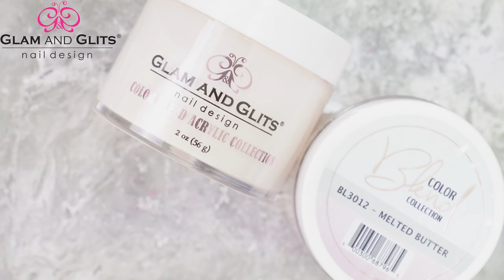Glam and Glits Nail Design - BL3012 MELTED BUTTER - Acrylic Colour Powder Swatch Colour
Description

Color Blend Collection is easily blend-able with another color to create ombre or marble effects or you can wear any shade by itself!

To Purchase click on the following Links:

Kiara Sky UK:
Amazon UK:
Amazon US:

UK and Europe Distributor:
Kiara Sky Professional Nail Distribution Limited
105 Soho Hill,
Hockley
Birmingham
West Midlands
B19 1AY
United Kingdom

Information on how to become a Kiara Sky and Glam and Glits distributor please

Hardware used to make these videos:

Sony Alpha A7 Mark iii
Amazon UK
Amazon US

Amazon UK
Amazon US

Roto Light Neo 2
Amazon UK
Amazon US

Neewer 20 inches Mini Tripod
Amazon UK
Amazon US

Neewer Camera Tripod Monopod with Rotatable Center
Amazon UK
Amazon US

ATOMOS micro HDMI to full HDMI Cable
Amazon UK
Amazon US

SMALLRIG Ball Head Mount (2 Pack) with Cold Shoe Adapter:
Amazon UK
Amazon US

ATOMOS Ninja Inferno Monitor
Amazon UK
Amazon US

Wondering how to make you channel perform even better? We use a helpful plug-in called TubeBuddy. There are many tools that come within it, but most importantly it helps give you insight into what is working, (and what isn't), when it comes to your videos. Install the free version to see if it is what you are looking